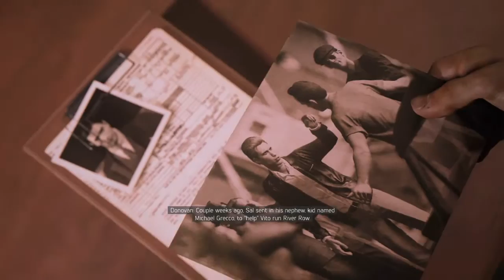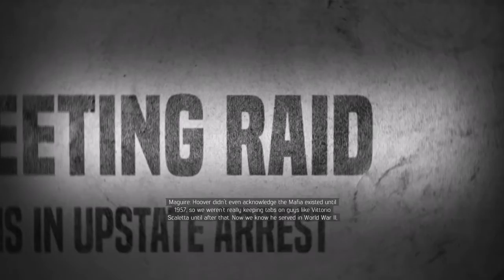Mafia III Pt. 4 - Vito Scaletta & Thomas Burke (PC Cutscene Playthrough) [Minimal Fighting]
These uploads are edited to include mainly cutscenes and dialogue. Minimal gun shooting / fighting has been included.

Lincoln Clay seeks the help of Vito Scaletta & Thomas Burke.